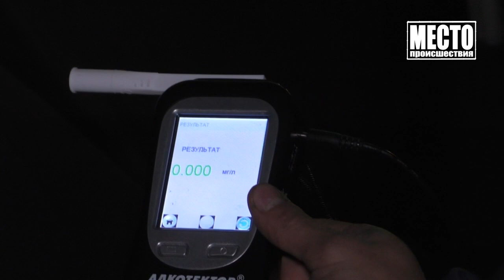Место происшествия, выпуск 29 11 2021